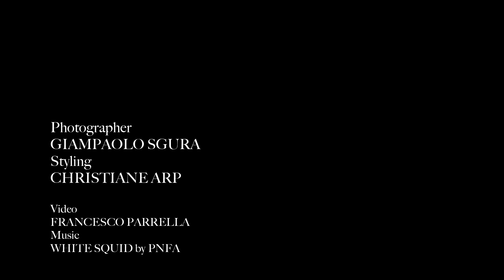Foto-Shooting mit Kati Nescher | VOGUE Behind the Scenes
VOGUE Chefredakteurin Christiane Arp und Fotograf Giampaolo Sgura inszenierten für die Dezemberausgabe 2015 von VOGUE am Strand von Venedig "moderne Modepoesie". In der Hauptrolle: Covermodel Kati Nescher.